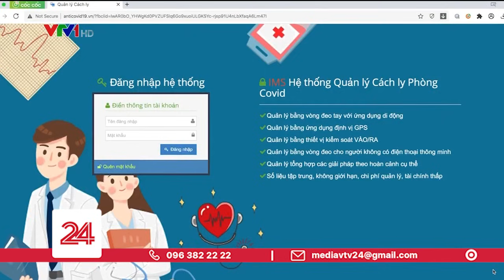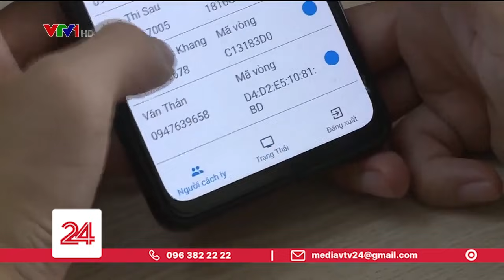Nhóm kỹ sư sáng chế vòng giám sát để quản lý cách ly | VTV24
Một nhóm kỹ sư tin học đã nghiên cứu chế tạo thành công vòng đeo tay cũng như là các phần mềm giúp nâng cao hiệu quả trong quản lý cách ly. Việc áp dụng công nghệ được xem là phương pháp hữu hiệu để giúp giảm tải khối lượng công việc cho không ít cán bộ phòng chống dịch.